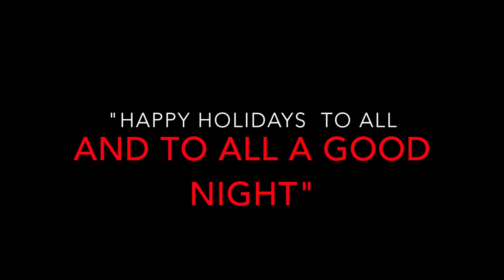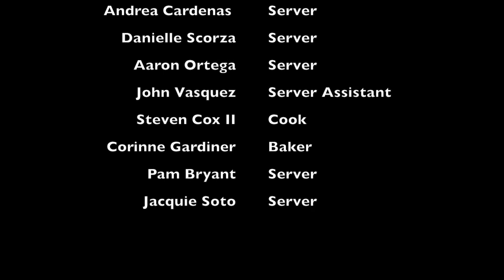"A Holiday Story" by the Ralph Brennan's Jazz Kitchen staff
Our twist on 'Twas the Night before Christmas...'